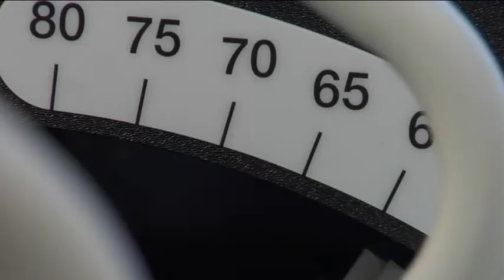Draft - Core Essentials - Advertisement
Rough copy, still need's correct length and ending logo, Enjoy.